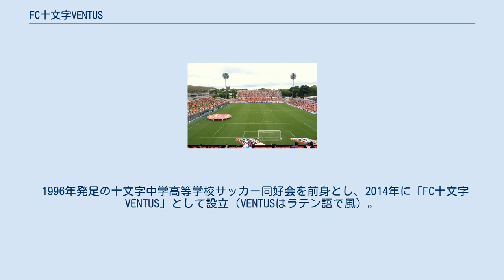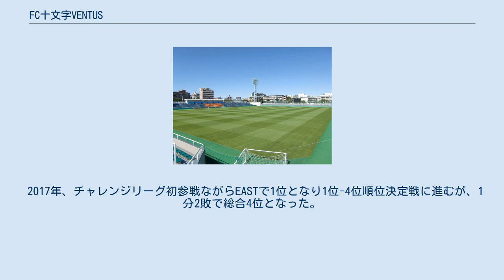FC十文字VENTUS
FC十文字VENTUS（エフシーじゅうもんじベントス、FC Jumonji VENTUS）は、かつて存在した日本の女子サッカークラブ。
埼玉県新座市、東京都清瀬市に本拠地を置いていた。
 現在、WEリーグに在籍する大宮アルディージャVENTUS（大宮アルディージャの女子サッカー部門）の前身となったクラブである。
 1996年発足の十文字中学高等学校サッカー同好会を前身とし、2014年に「FC十文字VENTUS」として設立（VENTUSはラテン語で風）。
十文字学園を母体とした学園型総合型地域スポーツクラブで、佐々木則夫元日本女子代表監督をスーパーバイザーとして招聘し強化育成に取り組んでいる。
 2016年、チャレンジリーグ入替戦予選大会を1位通過すると、JAPANサッカーカレッジレディースとの入替戦を制しチャレンジリーグ昇格を果たした。
 2017年、チャレンジリーグ初参戦ながらEASTで1位となり1位-4位順位決定戦に進むが、1分2敗で総合4位となった。
 2021年1月12日、WEリーグに参加する大宮アルディージャVENTUSへチームを承継させることを発表した。
 2018年のホームゲームを開催するスタジアムは、NACK5スタジアム大宮（埼玉県さいたま市大宮区）と十文字学園女子大学サッカーグラウンド（埼玉県新座市）、秋葉の森総合公園サッカー場（埼玉県さいたま市西区）である。
 かつては、清瀬内山運動公園サッカー場A面（東京都清瀬市）でも開催した。
 カッコ内はチーム承継後の動向。
 GK DF MF FW 十文字スポーツクラブに関するカテゴリ: